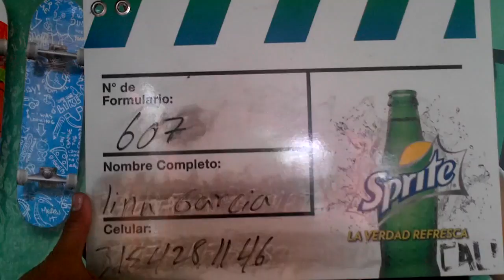HOJA DE VIDA LINA GARCIA CALI